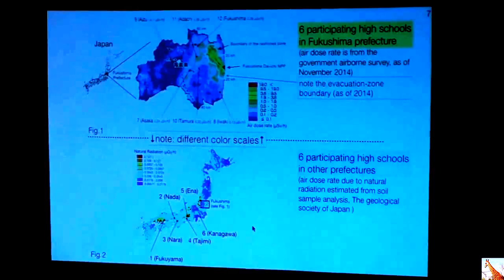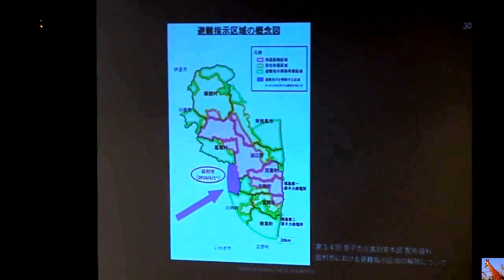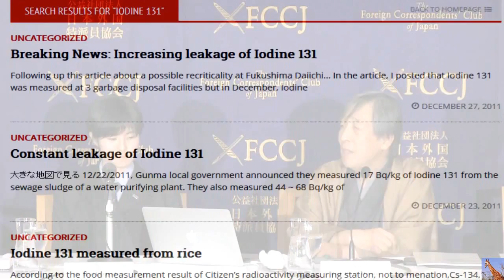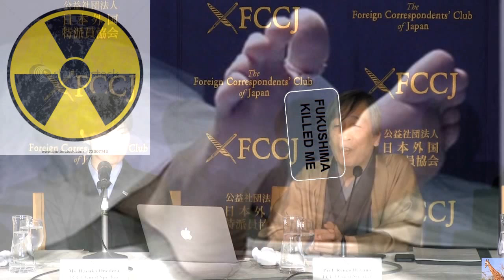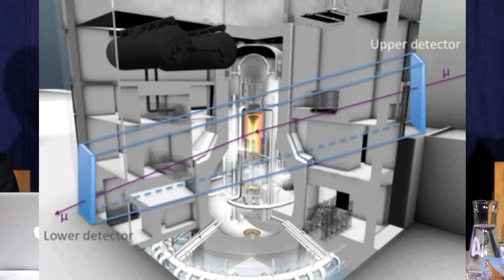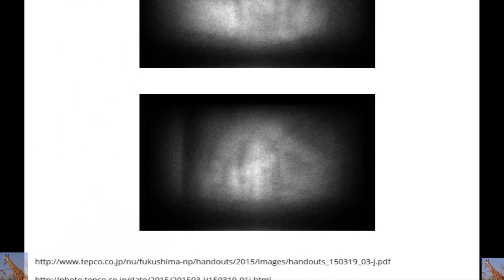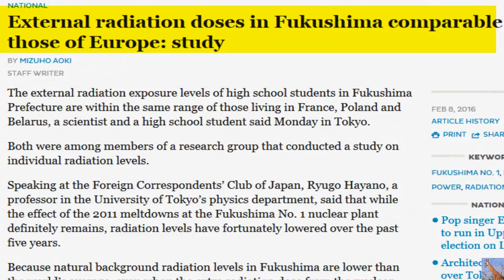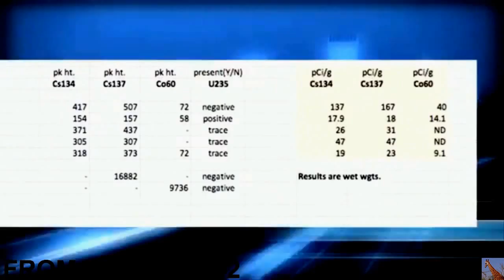Fukushima KIDS Track Radioactive Fallout 2/8/16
Scientist FINALLY explains why you want to SCREAM at the TOP of your LUNGS!  Ryugo Hayano & Haruka Onodera: "Fukushima and radiation monitoring" They strapped dosimeters on high school kids and tracked their "dose" exposure to radiation.  Ryugo Hayano: Professor, Physics Department, the University of Tokyo / Haruka Onodera: Fukushima High School, Senior student
Here's the article on the video you're viewing External radiation doses in Fukushima comparable to those of Europe: study
 Here are some of my notes
External radiation doses in Fukushima comparable to those of Europe: study
baby, close to floor, using potassium-40  lame ass excuse (Banana Commercial In Order), ground level, iodine 131 bullshit story about rice, study did not include early deposition.
WRT the RICE TESTS He's full of shit.
Cesium-134/137 measured over 200 percent of safety level from Fukushima rice July 15, 2015
In addition, it is known that rice farmers and distributors "dilute" their rice to "meet government safety standards".  In other words, if a bag of rice is found to contain (let's just say 200 bq/kg of radioactive cesium, they open the "offending" bag of rice and spread it into less contaminated bags of rice to bring the overall rad measurements/kg down).  BTW, Japan allows a mere 100 bq/kg of radioactive cesium in THEIR food, and the USA and Canada allow a Whopping 1,200 bq/kg of radioactive cesium in THEIR food.  And the EPA isn't even checking for it here!

WRT the Iodine-131 deposition He's full of shit.
Tons of links.

31:00 Internal vs. external contamination.  ECRR vs. ICRP risk model (research Chris Busby's studies on that).
The man works at CERN in Geneva - working on antimatter - physicist.
at 43:00 they get a little off topic
at 45:00 the Former ambassador of Japan Morata speaks about former Prime Minister Kan denied that Fukushijma Was under control, attacking Optimistic view of Hayono, talks about possibilities for MORE trouble still possible on site.  He explains that the Fukushima meltdowns are a crisis of Japan and a Nation --- NOT a crisis of just TEPCO.
Ground under Fukushima Unit 4 is sinking (More than 30 inches in some areas) Danger of collapse

at 47:30 Azby Brown from Safecast likes to chat banana chit banana potassium 40 chat.
at 52:40 Question: What is the best way to decommission the plant.  Answer: I have no idea. Fukushima Reactor No.1 Core Empty Update 3/19/15
Muon would be the first hint of the location of the melted fuel.  Cameras and robots have failed.  Muon thermography images with cosmic rays only known hint of where they might be.
1:02 crazy man talks crazy talk.  You'll be fine as long as you don't find a nasty surprise in your food.  Keep going along your "normal" lives and you will be fine.  Fukushima "not particularly unsafe".  Insert dramatic Maki lemur here.
volcano's blowing and venting all over the island like crazy. Mt. Ontake blew, and so did the one 50 Km South of the Sendai Reactor (running) that began operation with cracked pipes not long ago...

And since Ryugo Hayano kept referring to how "safe" the areas in Japan were, (and excluded more radioactive zones from his study) I attached a video at 1hr 09min from Arnie Gundersen at the end so you could make up your own mind who to believe.  Reality or fantasy. (Include "exclusion zone" or NOT? in your "Scientific Studies")
Radioactive Waste Grade Soil found in Tokyo - Arnie Gundersen (from March 2012)
soil samples in Tokyo public parks, playgrounds, and rooftop gardens. All the samples would be considered nuclear waste if found here in the US. This level of contamination is currently being discovered throughout Japan.

Oh, pop quiz for extra credit.  When I was looking for muon imagery for the video, I accidentally ran across the following photograph When I went to Save the image, it read that the image was from TOKAI SPENT FUEL POOL.  Can someone confirm or deny that?  Do those images look like everything is in good shape at TOKAI or WhereEver the images were taken from?  Please chime in.